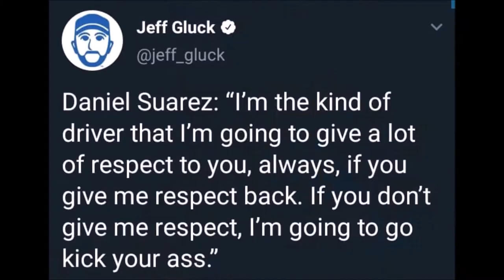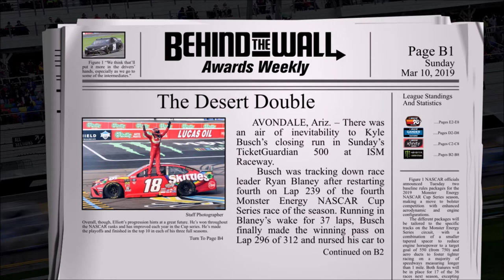Behind the Wall Episode 93: Phoenix/ISM "The Desert Double"